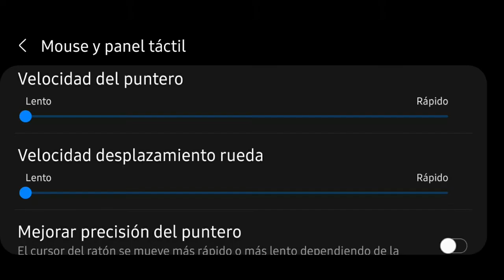CONFIGURACIÓN DE MOBILADOR EN FLYDIGI Q1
⌨Mobilador/Mapeador🖱 FLYDIGI Q1

DPI: 960

DPI DE MOUSE: 200-400

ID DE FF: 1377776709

NACIONALIDAD: MEXICANO🇲🇽

Editor🎬: VivaCut.

Apoyame con tu Like y Suscripción.

TAGS IGNORAR